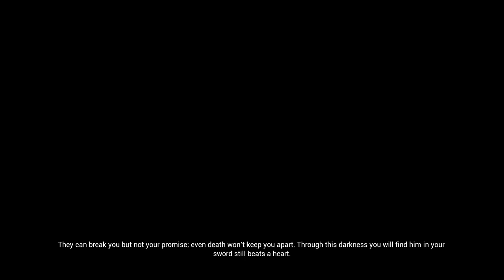Blind Run - Hard E05